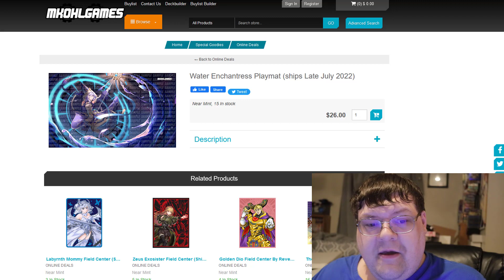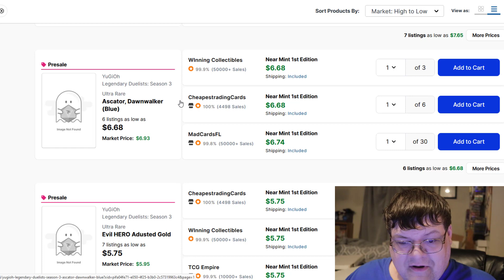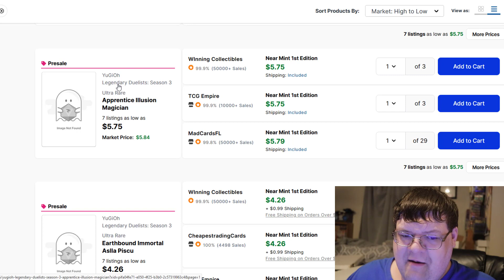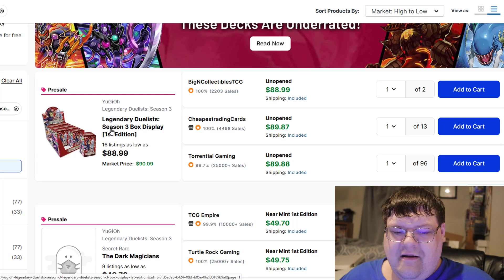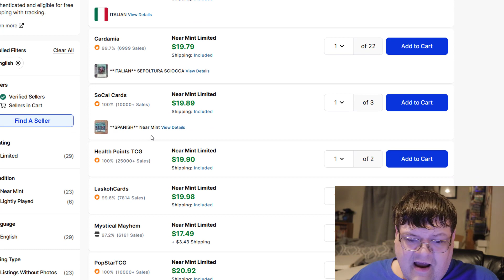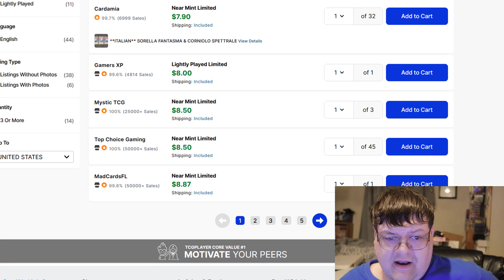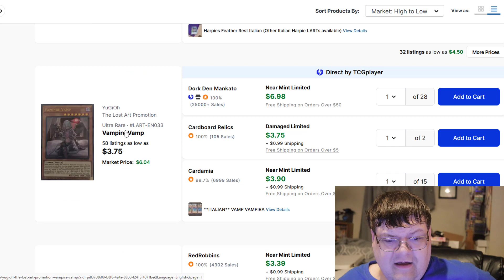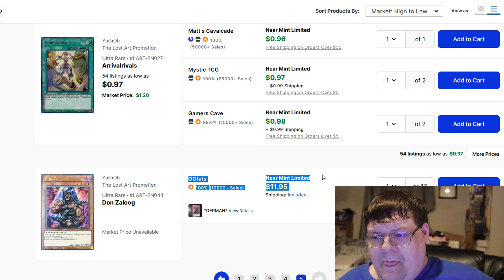LDS3 Presales & Lost Art Craze! Yu-Gi-Oh! Market Watch July 9, 2022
Presales are up for LDS3 and there a bit higher then I was expecting! Were also checking in to see how the lost arts are fairing on the market! What do you think about todays market?